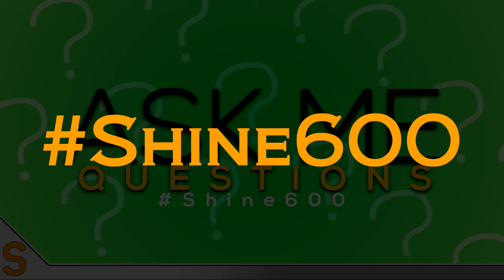ASK ME QUESTIONS!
Make sure to ask me a question below!